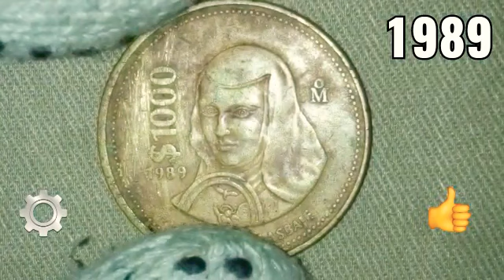3 Precios De Esta Moneda De 1000 Pesos De Juana De Asbaje (México)